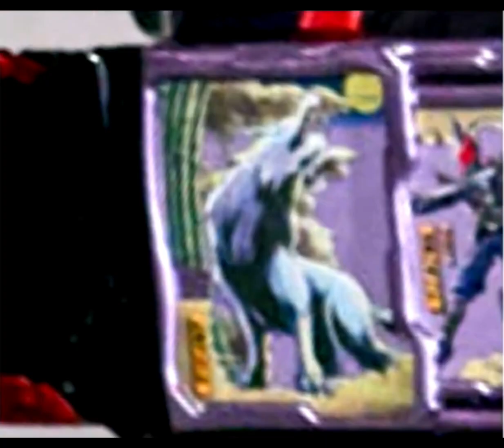The Omen of Destruction and Desast's Awakening: Kamen Rider Desast